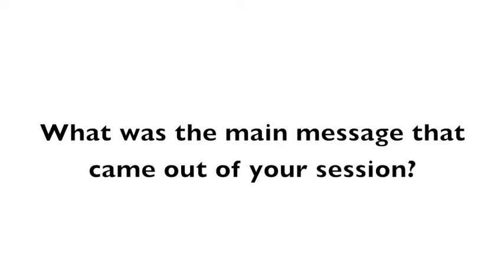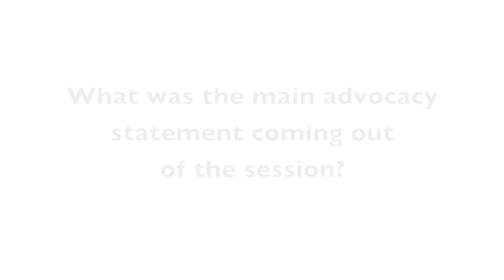CBA8 session interview: Cristina Rumbaitis Del Rio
An interview with Cristina Rumbaitis Del Rio, of the Rockefeller Foundation, at the 8th annual conference on community-based adaptation to climate change.

Rumbaitis Del Rio was the joint facilitator of a session on "Securing private sector finance for local adaptation finance", and discusses the issues raised.